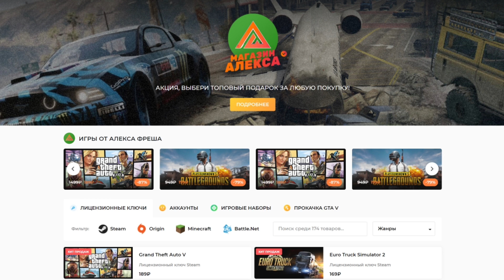SpinTires - SHERP Ural Challenge DLC - УРАЛ #2